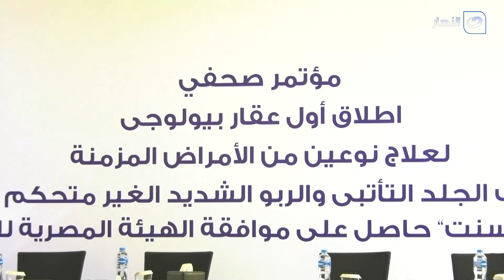حياتك أحلى مع سالي فؤاد | الأحد 8 أغسطس 2021 - إسلام حسن اقتحمت مجال الجزارة - تخزين الفراخ واللحمة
حياتك أحلى مع سالي فؤاد - الأحد 8 أغسطس 2021 - الحلقة كاملة
تناقش سالى فؤاد فى الحلقة اليوم
ست بـ100 راجل.. إسلام حسن اقتحمت مجال الجزارة بس عن دراسة
أحلى كباب حلة على طريقة الجزارة إسلام حسن خطير
يعني إيه طاقة المكان وإزاي ممكن الطاقة دي تأثر علينا؟
اعرفي إزاي تتعاملي مع الفراخ واللحوم وأحسن طريقة لتخزينها
مصممة الحقائب مي أحمد بتقدملنا أحلى وأشيك شنط ممكن تشوفوها